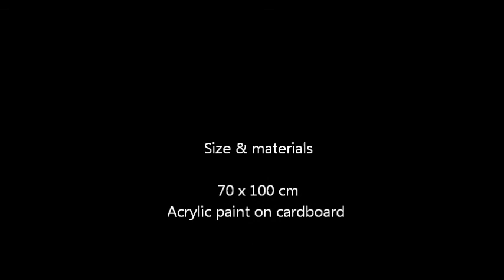Acryl painting - L'Estasi di Santa Teresa (Bernini)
This is a painting depicting the head of Saint Teresa, from the famous sculpture L'Estasi di Santa Teresa (Ecstasy of Saint Teresa) by Gian Lorenzo Bernini in 1652.

It measures around 70 x 100 cm and was painted by hand with acrylics on thick cardboard.